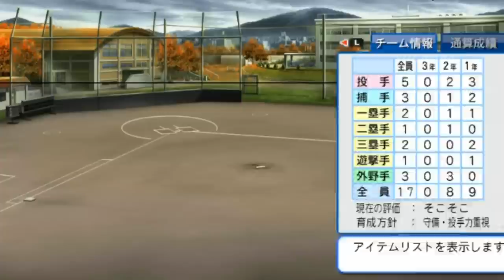▼ [ パワプロ2018 栄冠ナイン ] 第28話 「待望の天才肌の投手が入部」 天才投手入部に狂喜乱舞し１年にして先発を任せるワンダー監督